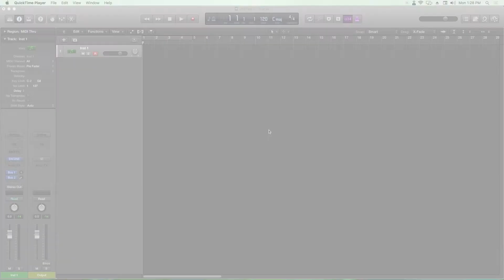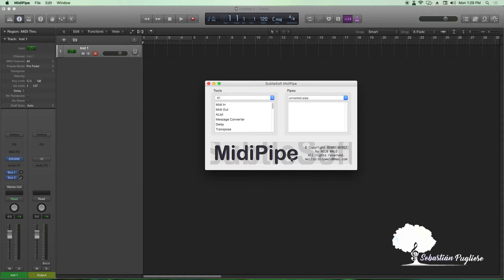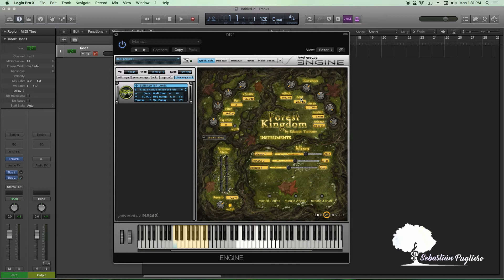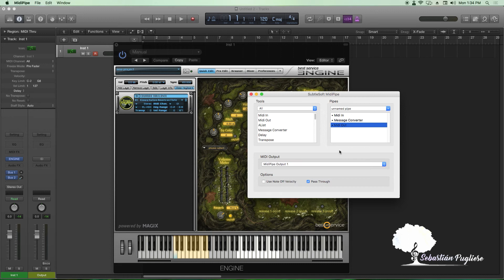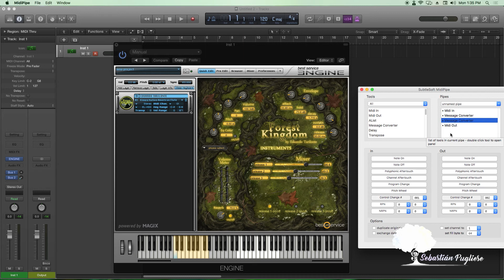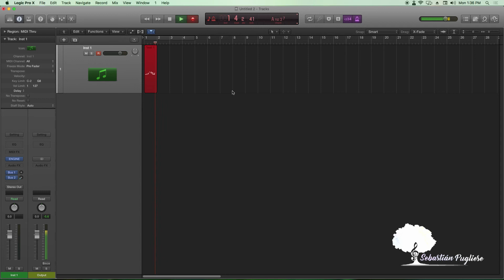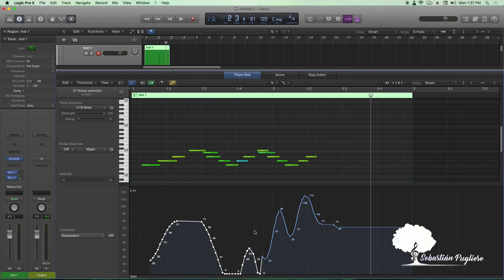Varios MIDI CC en 1 controlador!! (MIDI Pipe) - Producción y Composición | TUTORIAL #1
Utilizando el software gratis MIDI Pipe vamos a asignar varios parámetros de MIDI CC (Modulation, Expression, Breath, etc.) a la Mod Wheel (rueda de modulación) para grabar todas las señales de una sola vez.